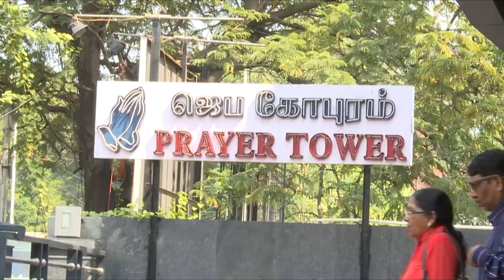youtube video #-9LYc5NXOxA